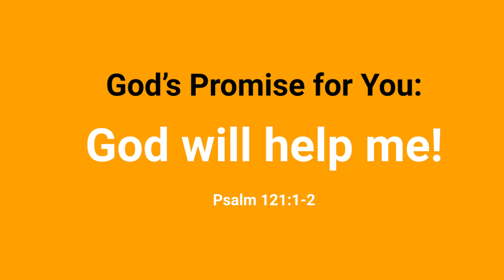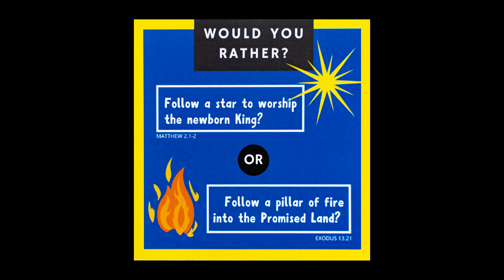Wednesday 29th April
Weird and Wonder Wednesday time!